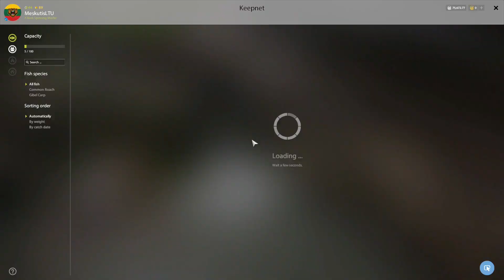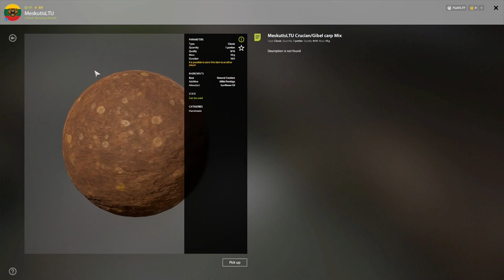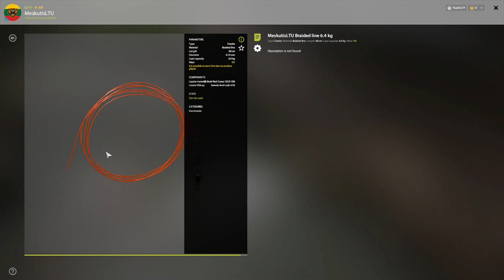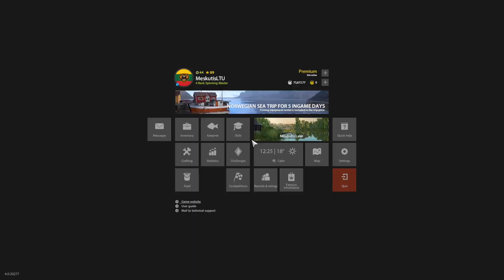GIBEL/ROACH SPOT + TROPHY! | #777 Russian fishing 4